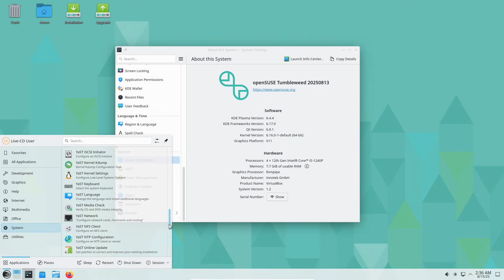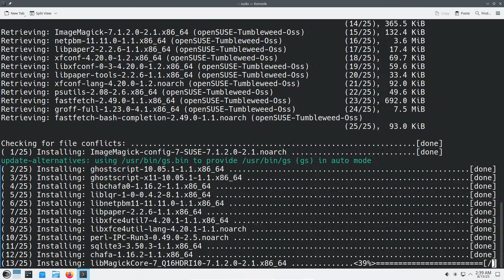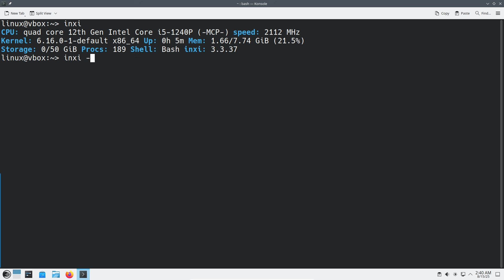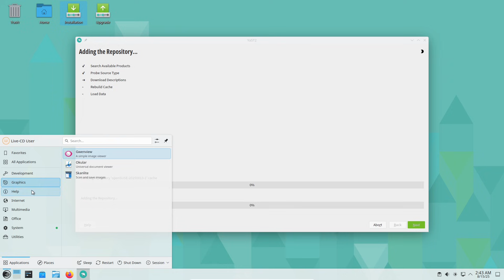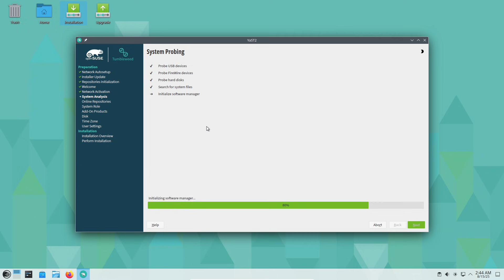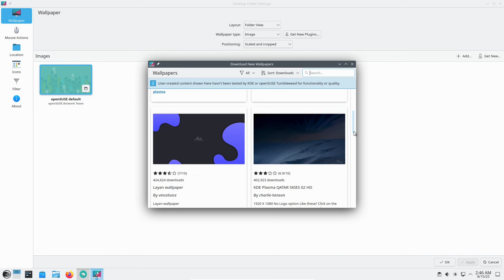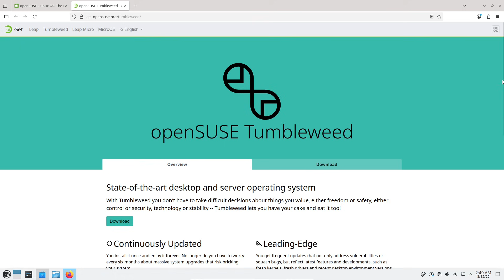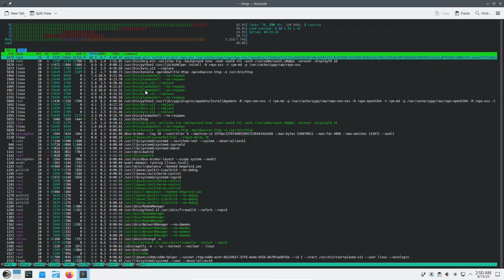I Switched to openSUSE Tumbleweed — Here's Why (2025)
I switched my daily driver to **openSUSE Tumbleweed** — and in this video I show exactly why. If you’re curious about rolling releases, real-world stability, and how tools like **YaST**, **Snapper + Btrfs** and **openQA** make Tumbleweed feel safe for daily use, this video walks you through my full experience: installation, snapshots, rollbacks, update workflow, and daily driver life in 2025.

Tumbleweed delivers a constant stream of the latest kernels and apps while using automated testing and snapshots so you don’t have to fear every update. I’ll explain how openQA tests snapshots before they land, how Snapper + Btrfs lets you time-travel your system when something breaks, and why YaST makes system configuration comfortably simple.&x20;

What you’ll get in this video:
• A short install walkthrough and tips for a smooth Btrfs/UEFI setup.
• A demo of Snapper rollback (how fast and painless it is).&x20;
• The pros and the occasional hiccups I’ve hit — realistic, actionable advice.
• Who should (and shouldn’t) try Tumbleweed in 2025.

If you want a stable rolling release that still gives you the latest software, Tumbleweed is worth considering — but bring Snapper and learn YaST first. I link official docs and community resources in the description below so you can read up before trying it.

💬 Drop your openSUSE/Tumbleweed questions in the comments — I’ll reply.

# Suggested Chapters (timestamps you can edit)

00:00 — Intro & why I changed distros
 — What is Tumbleweed / rolling release explained
 — YaST: system management & installer overview
 — Btrfs + Snapper: snapshots and rollback demo
 — Daily usage: updates, drivers, gaming & apps
 — Pros, cons, and who Tumbleweed is for
 — Final verdict & next steps